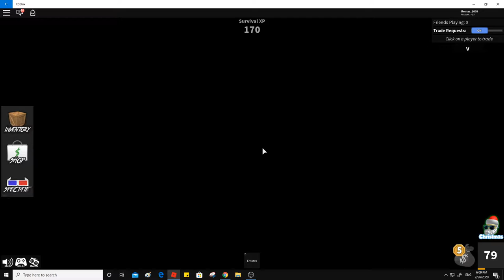Roblox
Yosef Anan#9239